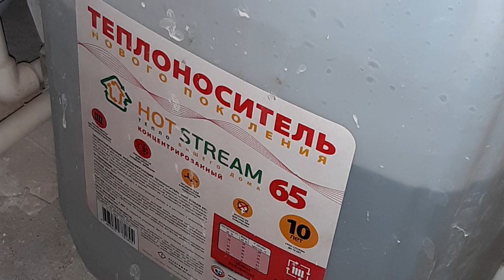ПРОБИЛ ТРУБУ. теперь ПОТОП??? нет конечно, есть решение проблемы!!!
Как быть если во время ремонта просверлили трубу которая была спрятана в полу или стене.
Смотрите это видео и я на своем примере покажу что делать в такой ситуации.